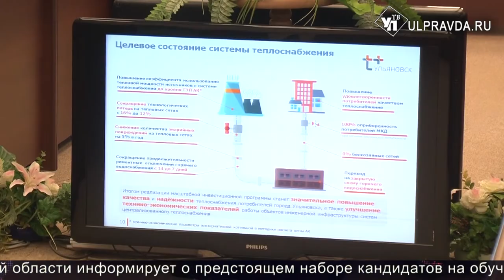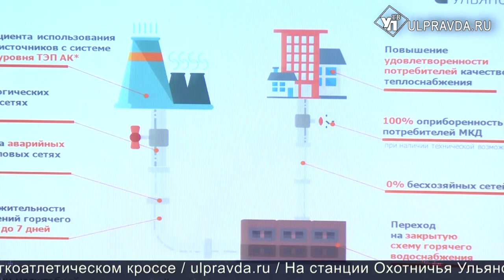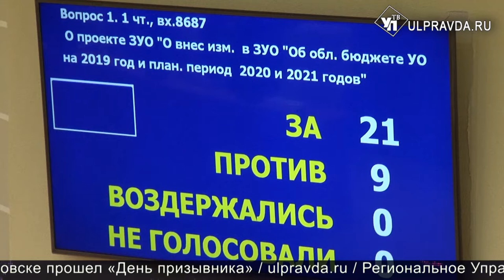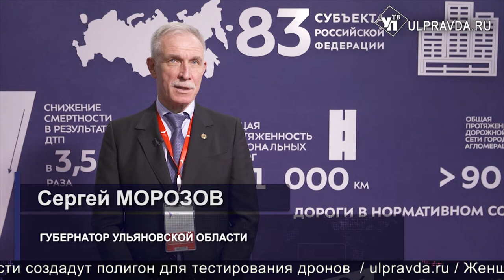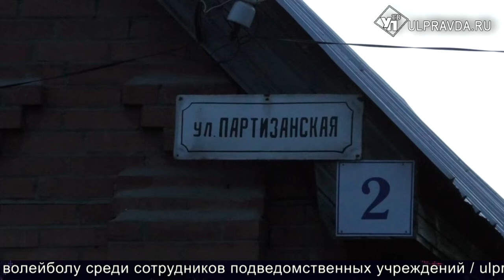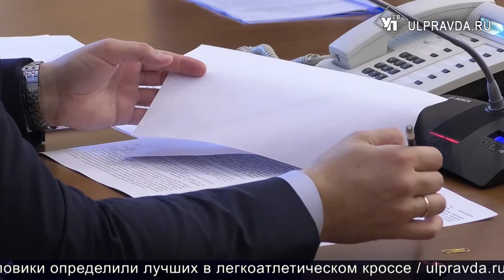Итоги дня от Ulpravda.ru. Ульяновский долгострой, зарплаты и субсидии, 5 тысяч пожаров, котельная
Смотрите сегодня в выпуске:
Подарок под Новый год.  Дольщики дома на Красноармейской надеются отметить  праздник  в долгожданных  квартирах
На зарплаты и субсидии. Ульяновские депутаты распределили дополнительные доходы
5 000 пожаров и 54 погибших. МЧС отчиталось о весенне-летних итогах и представили план на зиму
В ДИМИТРОВГРАДЕ ОБЩЕСТВЕННИКИ ПОЖАЛОВАЛИСЬ В ПОЛИЦИЮ НА ДЕПУТАТА ГОРДУМЫ